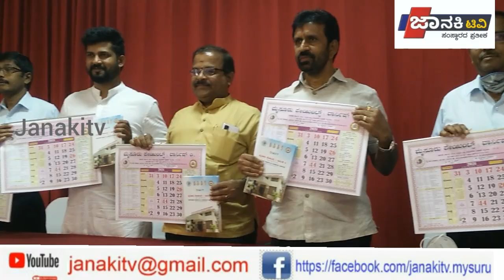ಸಾಂಸ್ಕ್ರತಿಕ ನಗರಿ ಮೈಸೂರು ವಿಮಾನ ನಿಲ್ದಾಣದಿಂದ ವಿಮಾನಗಳ ಹಾರಾಟಕ್ಕೆ ಉತ್ತಮ ಪ್ರತಿಕ್ರಿಯೆ ವ್ಯಕ್ತವಾಗಿದ್ದು,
ಸಾಂಸ್ಕ್ರತಿಕ ನಗರಿ ಮೈಸೂರು ವಿಮಾನ ನಿಲ್ದಾಣದಿಂದ ವಿಮಾನಗಳ ಹಾರಾಟಕ್ಕೆ ಉತ್ತಮ ಪ್ರತಿಕ್ರಿಯೆ ವ್ಯಕ್ತವಾಗಿದ್ದು, ಮುಂಬರುವ ದಿನಗಳಲ್ಲಿ ದೇಶದ ಮತ್ತಷ್ಟು ನಗರಗಳಿಗೆ ವಿಮಾನಗಳ ಹಾರಾಟ ಆರಂಭಿಸಲಾಗುವುದು ಎಂದು ಸಂಸದ ಪ್ರತಾಪ್ ಸಿಂಹ ತಿಳಿಸಿದ್ದಾರೆ.
ಮುಂಬರುವ ದಿನಗಳಲ್ಲಿ ತಿರುಪತಿ, ಶಿರಡಿ, ಕೊಯಮತ್ತೂರು, ಅಹಮದಾಬಾದ್, ದೆಹಲಿ, ಮುಂಬೈ ಮಹಾನಗರಕ್ಕೆ ಮೈಸೂರಿನಿಂದ ವಿಮಾನಗಳ ಹಾರಾಟ ಆರಂಭಿಸುವ ಗುರಿಯಿದೆ. ಆದರೆ ಮೈಸೂರು ವಿಮಾನ ನಿಲ್ದಾಣದಲ್ಲಿ ಈಗ ಇರುವ ರನ್ ವೇ ಮತ್ತಷ್ಟು ವಿಮಾನಗಳ ಹಾರಾಟಕ್ಕೆ ಸಾಕಾಗುವುದಿಲ್ಲ. ಹಾಗಾಗಿ ರನ್ ವೇ ವಿಸ್ತರಣೆ ಮಾಡಿದ ನಂತರ ಮಾತ್ರವೇ ಈ ಎಲ್ಲಾ ಪ್ರಮುಖ ನಗರಗಳಿಗೆ ಮೈಸೂರಿನಿಂದ ವಿಮಾನಗಳ ಹಾರಾಟ ಸಾಧ್ಯವಾಗಲಿದೆ ಎಂದರು.
ಈಗಾಗಲೇ ಹಾರಾಟ ನಡೆಸುತ್ತಿರುವ ವಿಮಾನಗಳಿಗೆ ಮೈಸೂರಿನ ಜನರಿಂದ ಉತ್ತಮ ಪ್ರತಿಕ್ರಿಯೆ ವ್ಯಕ್ತವಾಗಿದೆ. ಅದರಲ್ಲೂ ಗೋವಾಗೆ ತೆರಳುವ ವಿಮಾನದಲ್ಲಿ ನೂರಕ್ಕೆ ನೂರರಷ್ಟು ಪ್ರತಿಕ್ರಿಯೆ ವ್ಯಕ್ತವಾಗಿದೆ ಎಂದು ಪ್ರತಾಪ್ ಸಿಂಹ ವಿವರಿಸಿದರು.